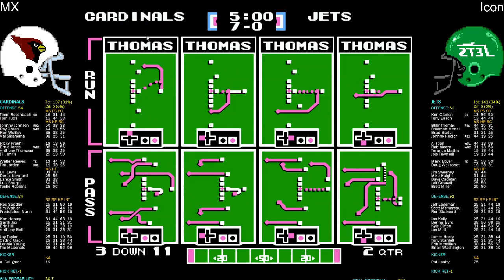Thunderdome 15 Sweet 16: MX (PHX) vs Icon (NYJ)